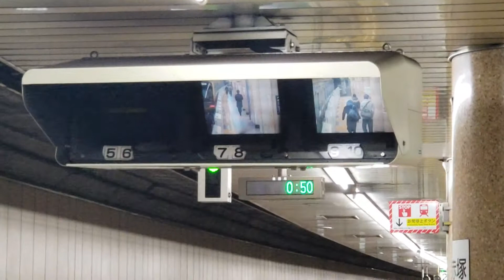東急5050系4000番台【hikarie号】地下鉄赤塚駅 到着～降車～発車